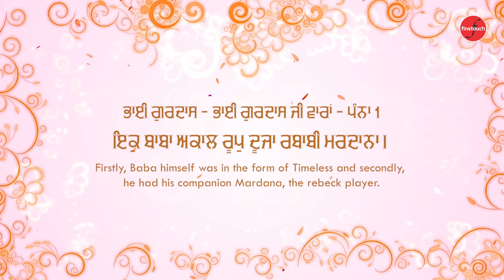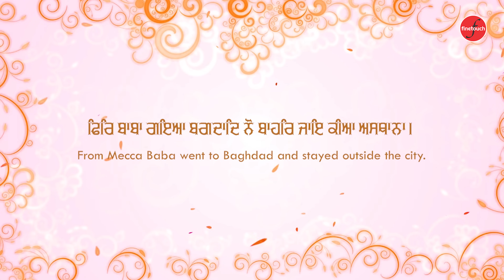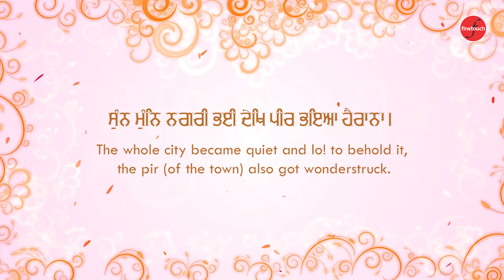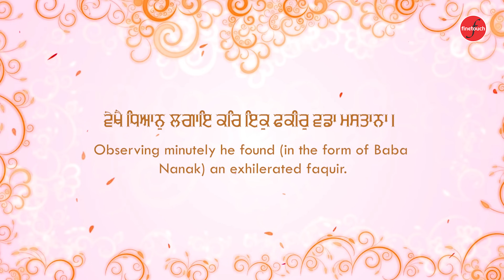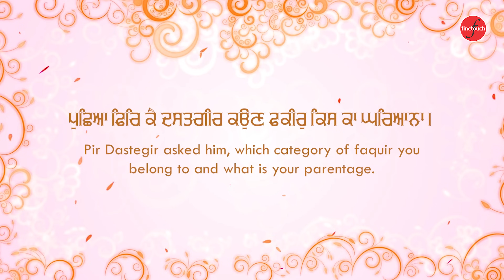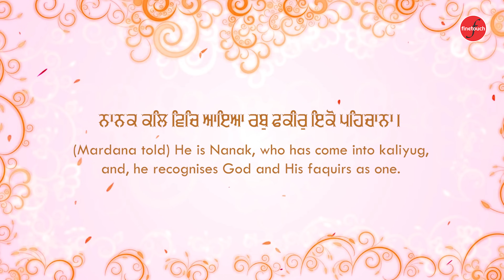New Shabad Gurbani 2024 | Ik Baba Akal Roop | Bhai Sukhjinder Singh Ji | Shabad Kirtan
New Shabad Gurbani 2024 | Ik Baba Akal Roop | Bhai Sukhjinder Singh Ji | Shabad Kirtan | Gurbani | Guru Nanak Dev Ji Shabads

Ragi - Bhai Sukhjinder Singh Ji
Shabad - Ik Baba Akal Roop (HQ Audio)

Amazon Music :
Jiosaavn :
Wynk :
Hungama -
YouTube Music -
Resso -